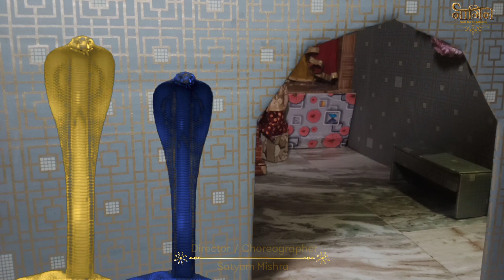Naagin | Episode 46 | Now What Will Happen To The Pratha...?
Hi guys. I'm Satyam Mishra a sweet and simple Entertainment boy. I will help you to grow on
Social Media platforms take Instagram, YouTube, Facebook, reels etc.
Welcome to Naagin Doll Ka Intakam~
2 March 2022

हाय दोस्तों। मैं सत्यम मिश्रा एक प्यारा और सरल
एंटरटेनमेंट बॉय हूं।  मैं आपको आगे बढ़ने में मदद करूंगा
सोशल मीडिया प्लेटफॉर्म इंस्टाग्राम, यूट्यूब,
फेसबुक, रील आदि लेते हैं।
मेरी सभी सामग्री मुफ्त हैं !

नागिन गुड़िया का इंतकाम में आपका स्वागत है ~
 2 मार्च 2022